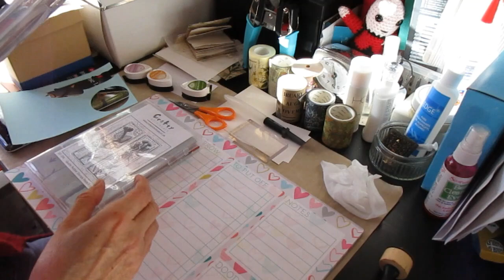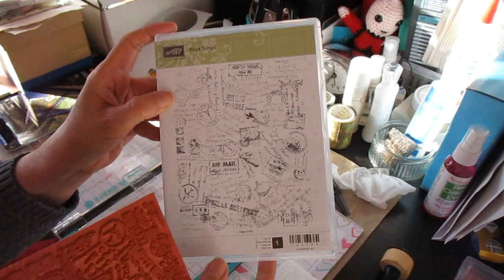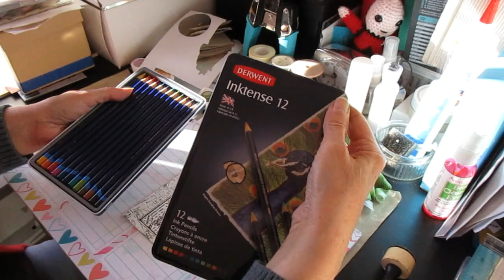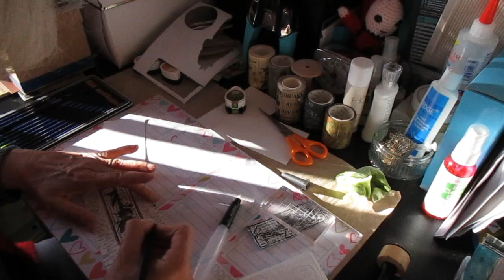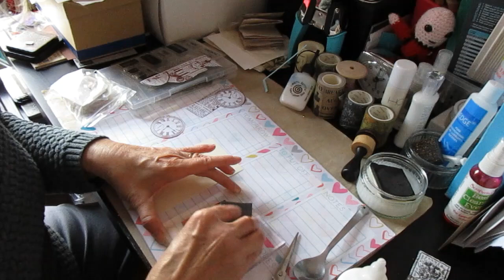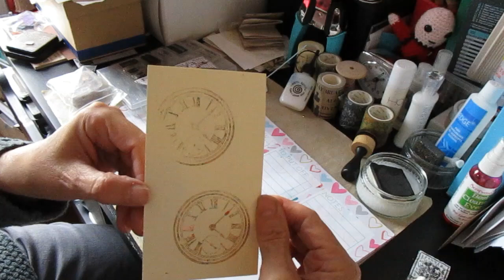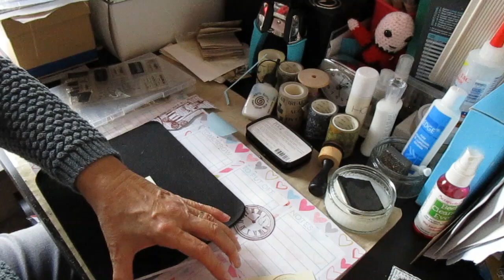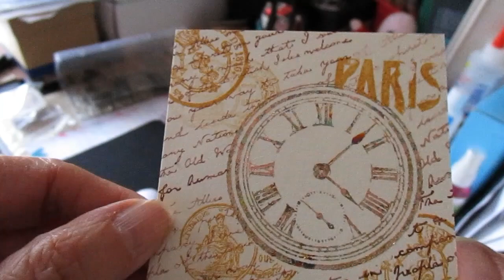Let's Layer Stamping 3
Here I make a tag and a small topper for a card. I use the cheat method of layering, spot watercolour, gilding flakes and different colours of layering.